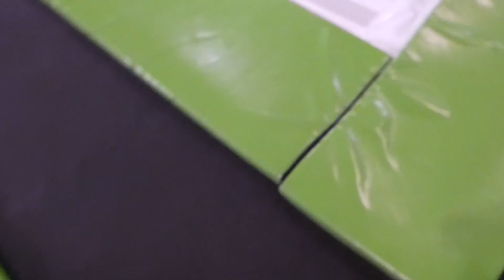EXTREME FLIPS AT THE TRAMPOLINE PARK!!!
In this video, I am taking you to my new local trampoline park. I meet my buddies there and we tried our best to send bangers!

In the first part of the video, my friend went heavy, learning his first double flips( frontflip, side flip and backflips) and throwing some double flips out of an air track. Then in the second part of the video other friends joined us and we did as many flips as we could. all types of doubles were thrown some wall trap tricks and some skier even joined in doing ski tricks on the tramps.